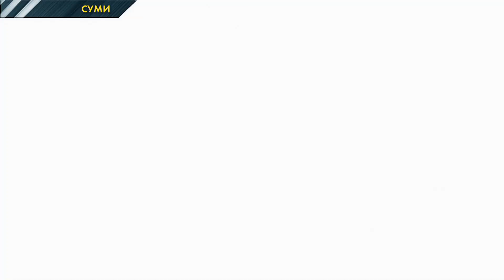У Дніпрі трійця молодиків обікрали квартиру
Днями до поліції надійшов виклик – хтось обікрав квартиру. Винесли все, що можна. З’ясувалось, що трійця молодиків вирішила наживитись. Для цього обрали квартиру, в якій були впевнені, що нікого немає, відімкнули двері, зламавши замок і спокійно зайшли всередину. Працювали за налагодженою схемою. Двоє крадуть, третій – на шухері.
Також в огляді надзвичайних подій дивіться:
У Києві мотоцикліст збив на смерть пішохода…
У Сумах чоловік хотів вийти з квартири через балкон і ледь не випав з 5 поверху.